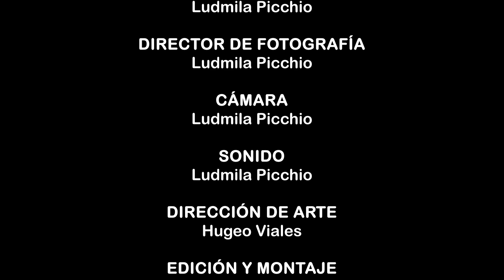UNA LUZ EN LA INMENSA OSCURIDAD - Cortometraje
Autoria: Picchio, Ludmila